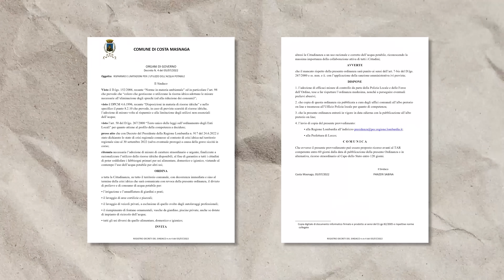CONSTRUYO UN TOBOGÁN ACUÁTICO EN EL JARDÍN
Este verano el calor y el aburrimiento ha hecho que mi creatividad me hiciera construir un tobogán acuático en el jardín, no es GIGANTESCO pero creedme que la sensación de caer al agua, es INCREÍBLE!!! Espero que os haya gustado, nos vemos pronto con nuevos vídeos…